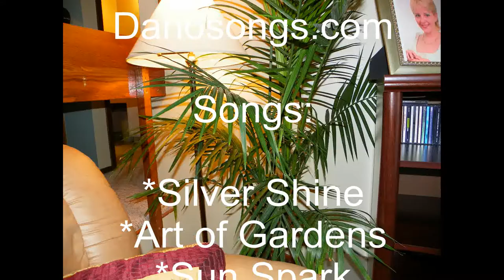CHEAP CONDO REMODELING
A condo bought from the bank (foreclosure). The remodeling / overhaul, took about 4 months of work beginning to end and on a shoestring budget.
Songs:
Silver Shine
Art of Gardens
Sun Spark
En La Brisa
The Living Physicist